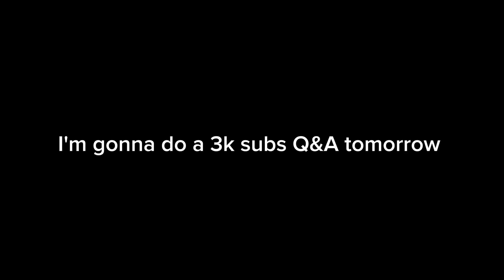Guess what I'm gonna stream for tomorrow :)